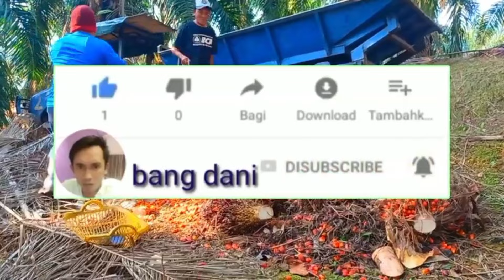gimana tempat anda panen sawit banyak buah gak disini panen raya sawit unggul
jenis sawit yang saya panen yaitu yangambi sawit ini sangat lah unggul jenis sawit ini banyak ditanam di neggara malaysia karna unggul dan berbuah numpuk sawit ini tidak pernah kurang buah nya jarak tanam 9x9 dan cara perawatan nya dua kali setahun 3kg perpokok setahun 6kg perpokok jenis sawit ini sangat mengutungkan karna berbuah banyak ppks yangambi